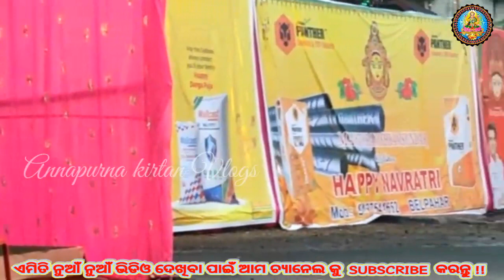Belpahar Station Durga Puja 2022/Jharsuguda/Annapurna kirtan vlogs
l will create any type of new odia video. village video, kirtan video, visit temple video, mushroom video,and other vlogs..